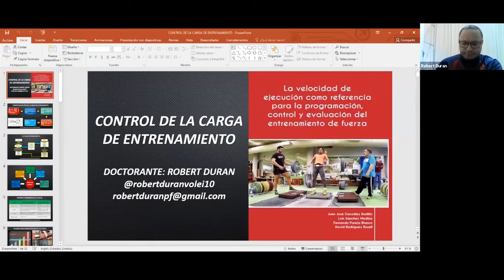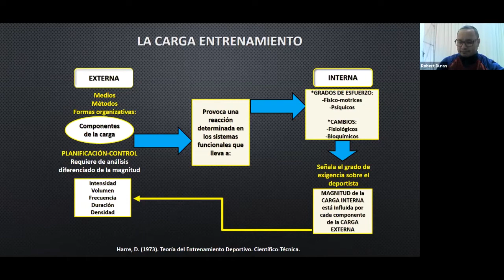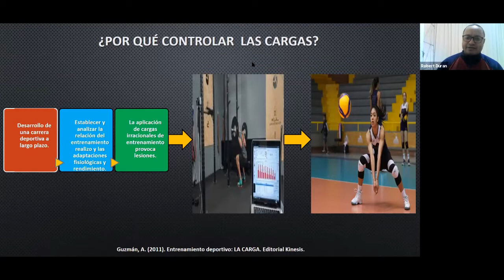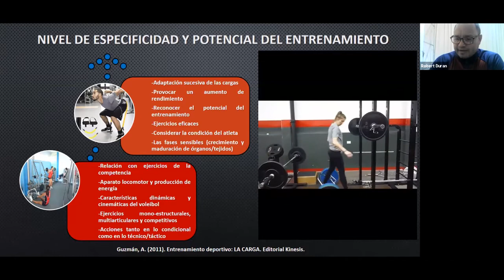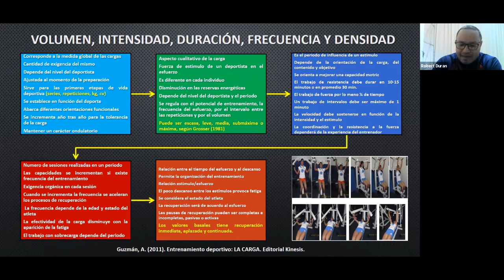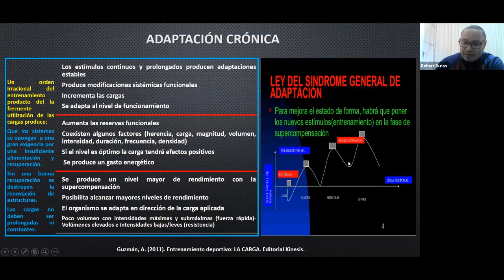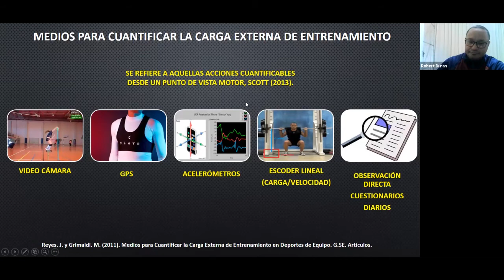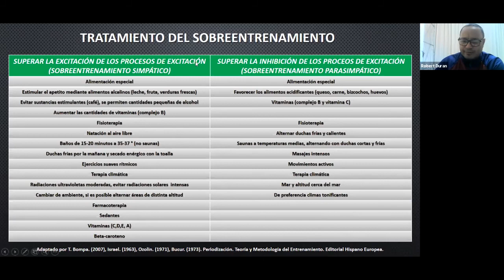Preparación Física Aplicada al Voleibol II por MSc Robert Durán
MSc Robert Durán continúa con el "Cusro Preparación Física Aplicación al Voleibol" en su  segunda parte.
Organizado por:
Universidad Deportiva del Sur, Ministerio del Poder Popular para la Educació Universitaria, Ministrio del Poder Popular de Juventud y Deporte y el Instituto Nacional del DeporteCusro de Preparación Física Aplicada al Voleibol
Robert Durán.
MÓDULO I
EVALUACIONES FUNCIONALES
Definición e importancia, patocinemática, síndromes cruzados, interdependencia localizada, evaluaciones analíticas, evaluaciones globales, interpretación de los resultados y evidencia científica.
ENTRENAMIENTO FUNCIONAL
Introducción al entrenamiento funcional, patrones de movimiento, movilidad y estabilidad, control neuromuscular en el núcleo,  entrenamiento inestable, déficit bilateral y (bdl) y entrenamiento unilateral, entrenamiento concurrente (fuerza y resistencia), funtional movement screem (fms), empujes, tracciones, ejercicios balísticos y de halterofilia y ejemplos de algunos programas.
ACONDICIONAMIENTO FÍSICO
Cualidades físicas del atleta de alto nivel,  resistencia y sus formas,  la velocidad,  la fuerza,  la flexibilidad,  características físicas según el juego, factores físicos que influyen en el juego y  frecuencia de entrenamiento y selección de ejercicios.